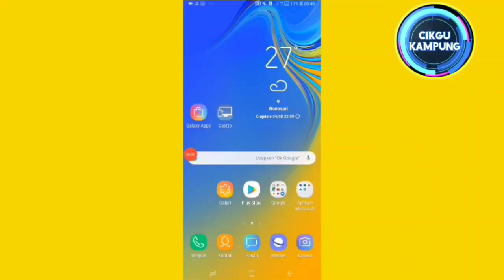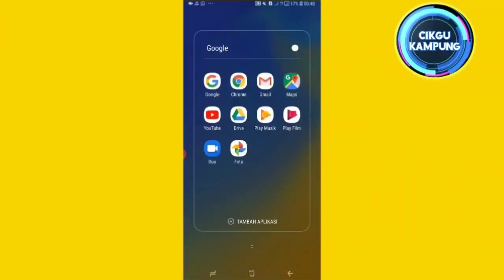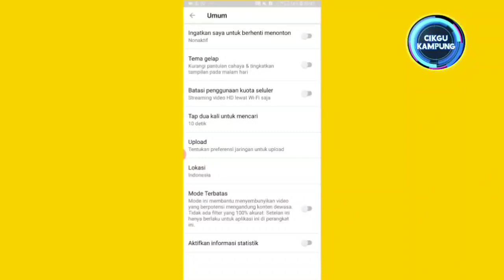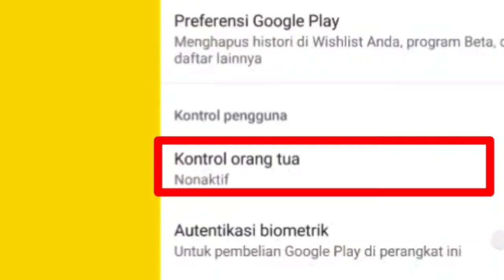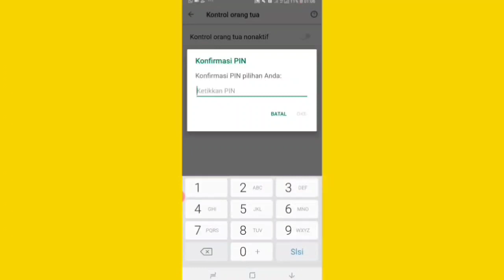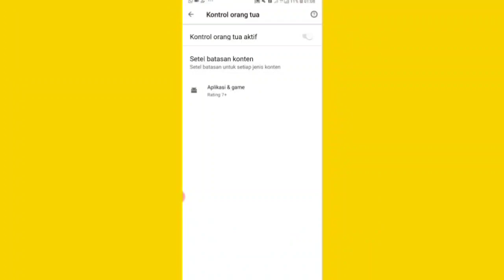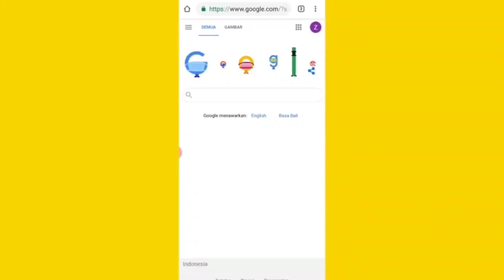Cara Blokir Konten Negatif di Android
konten yang berisi dengan konten negatif sperti konten dewasa dan kekrasan bisa d blokir, video ini berisi tentang tutorialnya.